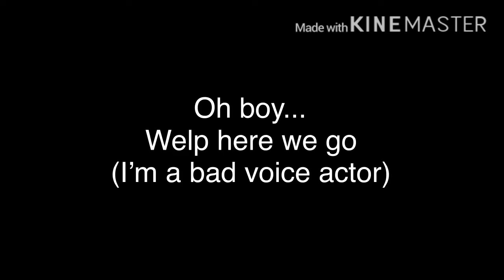If Beth/ illuminated cookie voiced ultimate custom night characters | 100 subscribers special | FNAF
Please don’t bully me for my terrible voice acting skills TwT
I tried okay.
Comment your favourite fnaf character!

Ciao homies! Stay safe, love you all